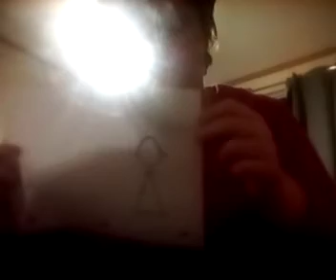Drawing with Nichole Mullen